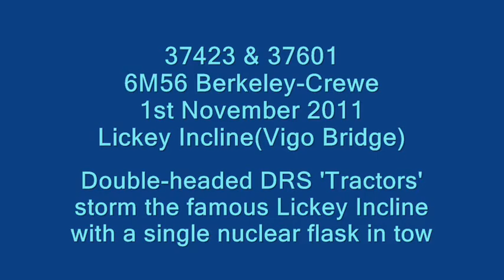37423 & 37601 storm the Lickey on 6M56!.wmv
DRS 'Tractors' 37423 & 37601 storm up the famous Lickey Incline with a single nuclear flask working 6M56 Berkeley to Crewe in the low afternoon sun on the first day of November 2011. Sit back and enjoy a couple of minutes of glorious engine sounds plus some tones from the driver :-)